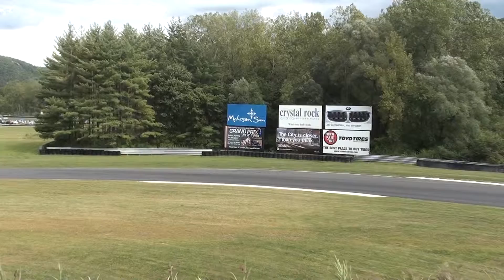LRPVFF 2010 21.MTS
Lime Rock Park Historic Fall Festival 2010 50's Sports Cars Race.